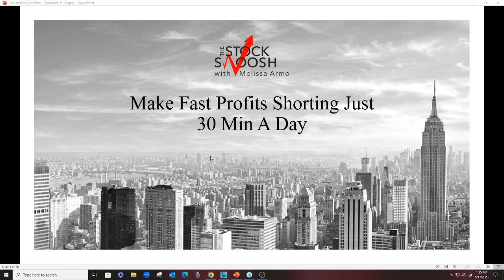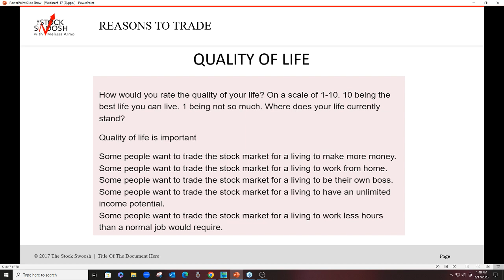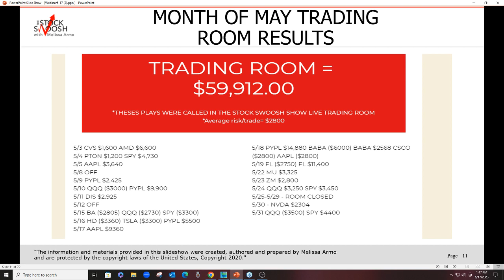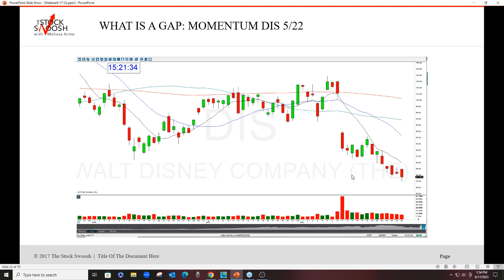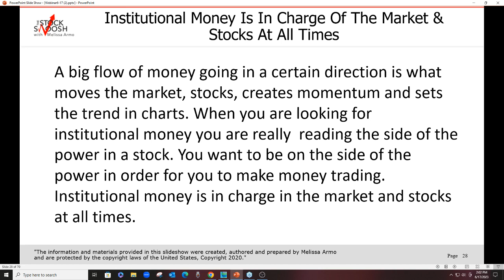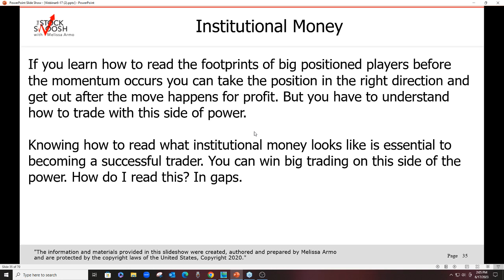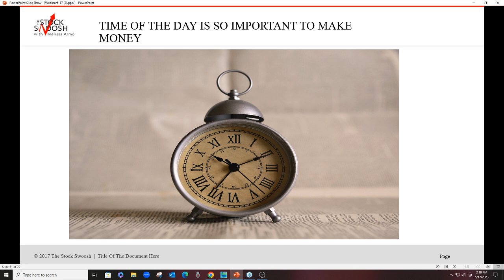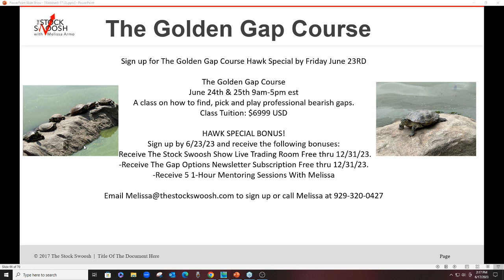SHORT STOCKS FOR FAST PROFITS DAILY